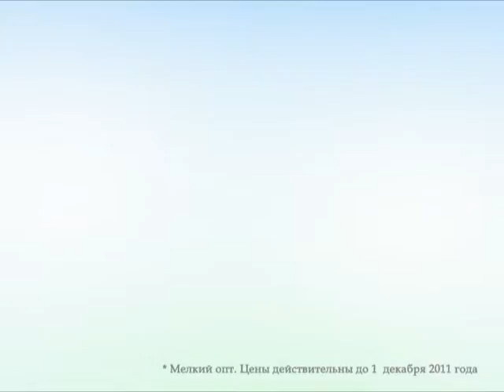Акция от фермерского хозяйства "Терешата"